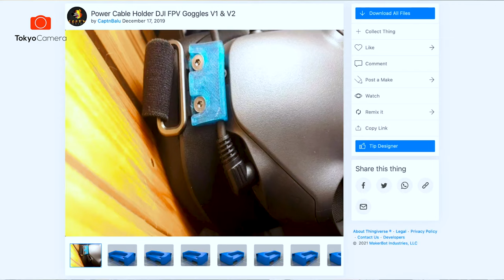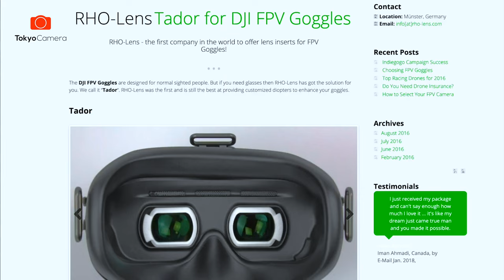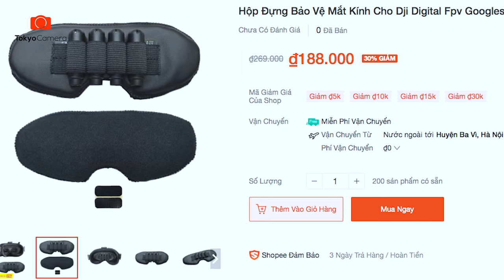Những Lưu Ý Khi Sử Dụng DJI GOGGLE | Tokyo Camera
TOKYO CAMERA HÀ NỘI Địa chỉ: 948 Trương Định, Q. Hoàng Mai, TP. Hà Nội
📍Trung tâm bảo hành Hà Nội: 319 Vĩnh Hưng, Hoàng Mai, Hà Nội
TOKYO CAMERA ĐÀ NẴNG Địa chỉ: 66 Nguyễn Văn Linh, Q. Hải Châu, TP. Đà Nẵng
TOKYO CAMERA SÀI GÒN Địa chỉ: 520 Lý Thái Tổ, P. 10, Q. 10, TP. HCM